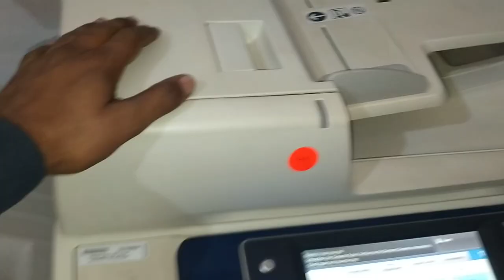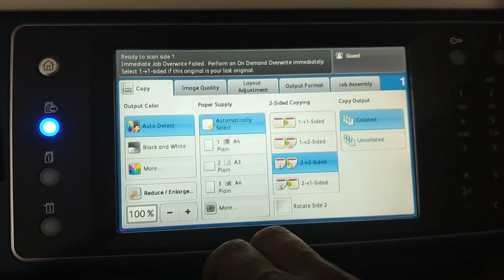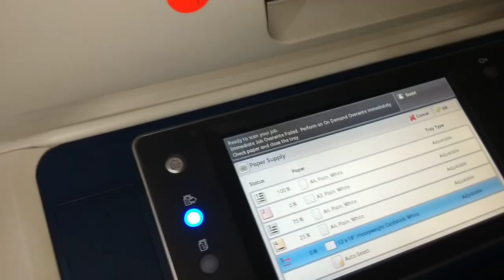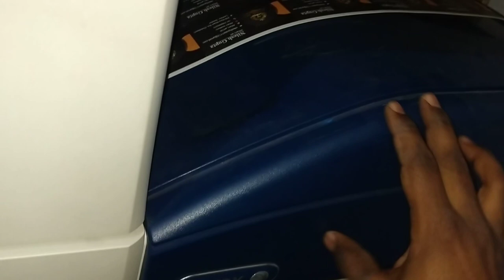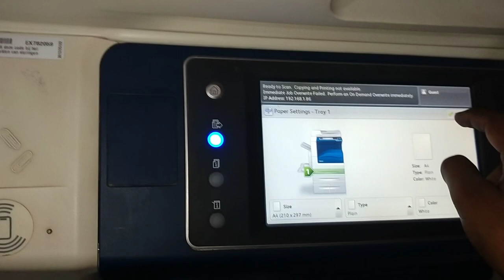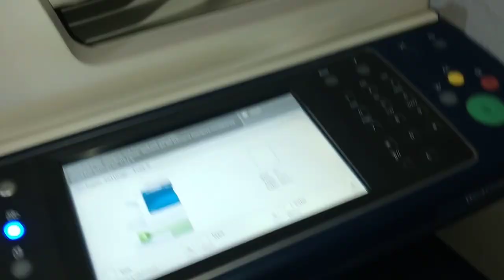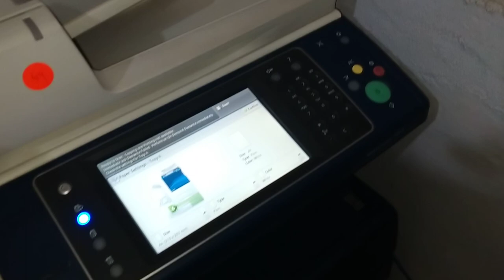Xerox Work Center 7855 Full Review सम्पुर्न जानकारी के साथ Full Guide In Hindi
Hi Dosto Me Aj apko Is Video me Xerox WorkCentre 7855 Machine Ke Bare Me Puri Jankari Dunga or Sath Hi Bataunga Ki Is Machine Ko Kese Use Kare Or Dosto Mene Is video Me Machine Ke Kuch Parts Ke name Bhi Disclose Kiye Hai to ap Is Video Ko Dekhe Or Kuch Bhi Puchna ha to Mujhe Comment Kijiye Me Jald Hi Reply Karunga Dhanyabad